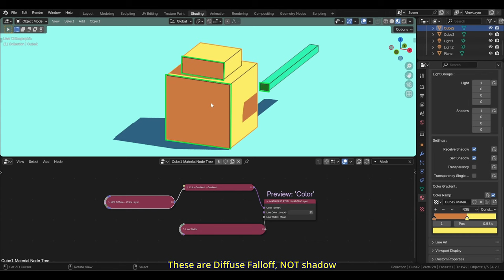BEER/Malt Render Engine: Shadow Part 1 - Shadow Types